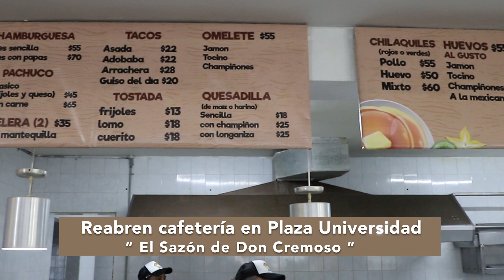UdeC Informa | 24 octubre 2024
✅ El Festival Internacional ColimaJazz, en su novena edición, concluyó con broche de oro este sábado por la tarde en el Teatro Universitario, donde el reconocido bajista y productor Roberto Aymes, junto a su trío, ofreció un emotivo concierto para celebrar sus 50 años de carrera.
✅ Christian Jorge Torres Ortiz Zermeño, inauguró el nuevo Laboratorio de Materiales y Mecánica de Suelos en el campus El Naranjo, ubicado en la Delegación Manzanillo. Esta instalación representa una inversión total de 8 millones 762 mil pesos y está destinada a fortalecer la formación de los y las estudiantes y el trabajo de investigación de la Facultad de Ciencias Marinas (FACIMAR)
✅Se realizó la entrega de premios a los ganadores del Reto Camp 2024, un evento que reunió a 850 estudiantes. La competencia, organizada por la Dirección General de Innovación y Cultura Emprendedora de esta casa de estudios, se llevó a cabo los días 4, 5 y 6 de octubre y desafió a los jóvenes a resolver problemas reales de empresas locales.
✅ Janeth Aurelia Alcalá Rodríguez, directora de la Facultad de Ingeniería Electromecánica (FIE), del campus Manzanillo de la Universidad de Colima, dio a conocer que uno de los logros más significativos es el incremento sostenido de la matrícula.
✅Obed Guzmán Ceja, director de la Facultad de Ciencias Marinas de la Universidad de Colima en Manzanillo, resaltó el sólido desempeño académico e investigativo de la facultad, destacando que la mayoría de los profesores forman parte del Sistema Nacional de Investigadores e Investigadoras (SNII)